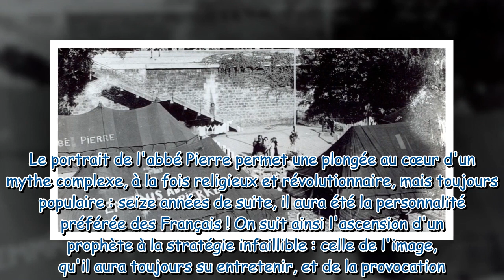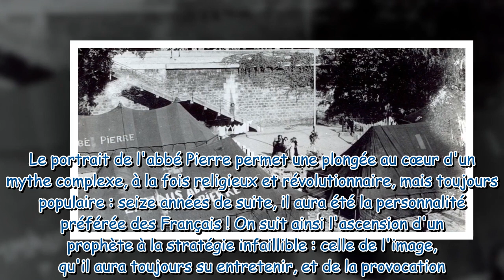Hiver 54, l’abbé Pierre et l’insurrection de la bonté pourquoi il ne faut pas rater ce documentair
Hiver 54, l’abbé Pierre et l’insurrection de la bonté : pourquoi il ne faut pas rater ce documentaire évènement